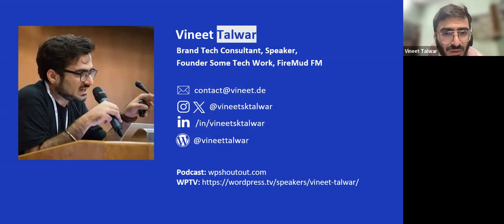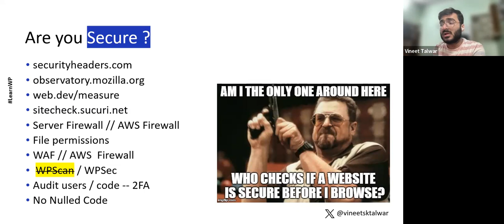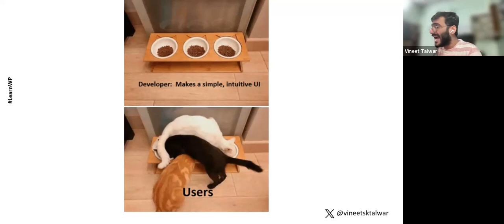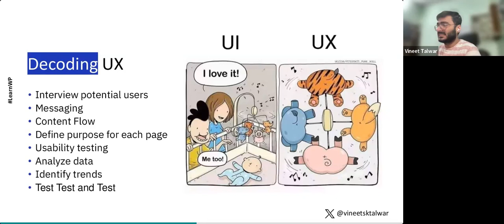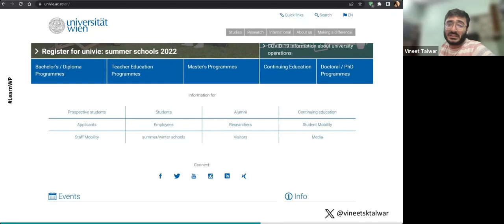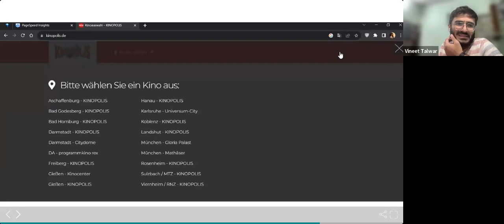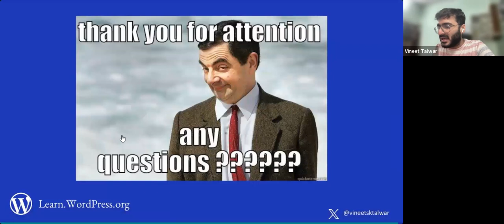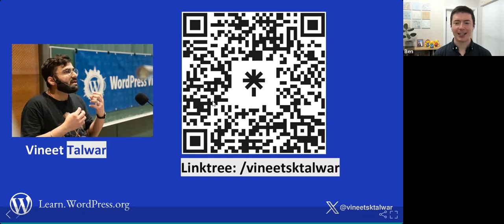Website auditing and conversion optimization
Have you ever stumbled upon a website and you were just awestruck by the look and feel of the website? Perhaps all you said was "Wow!" and you couldn’t stop scrolling through the website. On the other hand, have you ever stumbled upon a website where your reaction was "Whuuuut?" and you didn’t wait another second to leave the website? There are certain measures that make your site amazing, flawless, average, or worse. But most businesses simply ignore the part of maintaining and continuously improving their website.

Let’s talk about website auditing. What are the measures that can make or break a website? While there are different standards of rating a website in terms of UX (user experience), design, performance, and security, this talk will mainly focus on UX, followed by some real time examples. We'll look at how businesses can improve the user experience, and thus convert users into customers.

It will be a fun session about improving websites with regards to user experience, what kind of behavior you can expect from users, and what one can do to have better conversions.Presentation Slides »